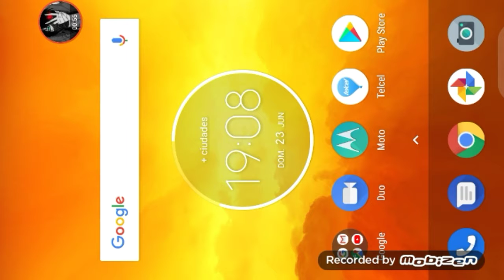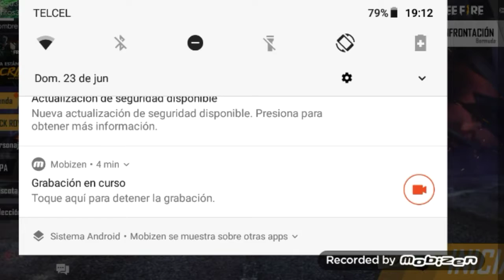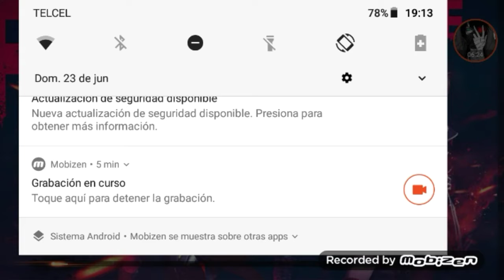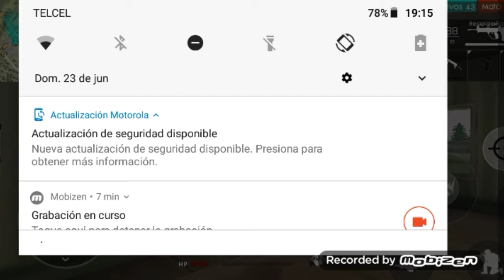Toy bien bot no puede ser...(free fire)